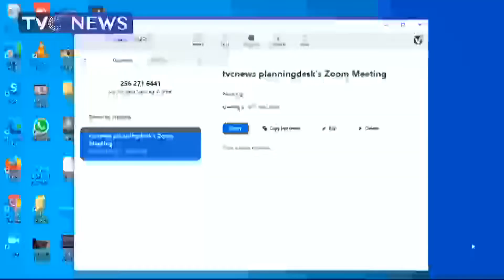International Disaster Reduction Day: Creating Awareness on the need for risk, disaster reduction.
Today is the International Day for Disaster Reduction

It also recognizes how people and communities throughout the globe are decreasing their vulnerability to catastrophes and increasing awareness about the significance of mitigating the risks that they face.

The theme this year, “International cooperation for developing countries to reduce disaster risk and disaster losses."

iPhone: Go to apple store newspaper review